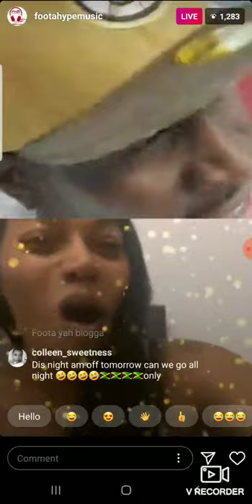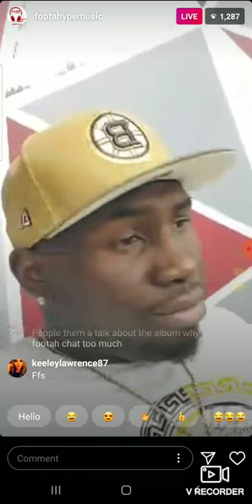💨💨FOOTA HYPE ~~DISS LISA MERCEDES 🏎